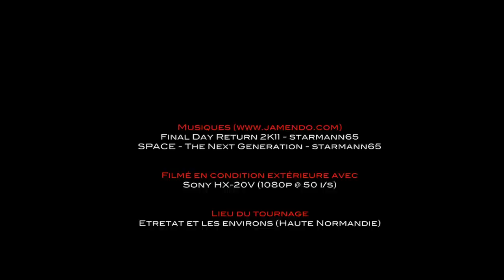Randonnée à Etretat